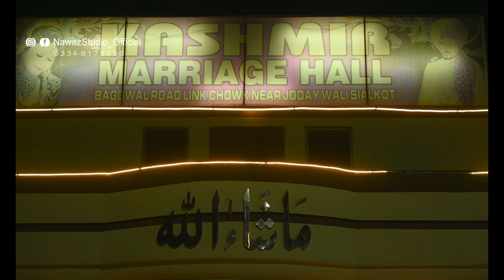Kashmir Marquee Video Live I Team Nawaz Studio Sialkot I2021I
Booking Open bilalaliphotography@NawazStudio_Official Photography & Films, We Provide Services To chase  your dream wedding photos and cinematic videos. We will ensure you that your memories will last longs whatever you have got in these days.
We have setup of all types of cameras and lightings.
You can also try our decoration and catering services, which is so affordable.

A complete photographic solutions
We are specialist of Still Photography & Films.
Nawaz Color Lab
Nawaz Studio Digital Color Lab Sialkot